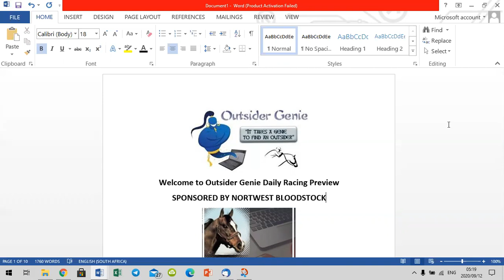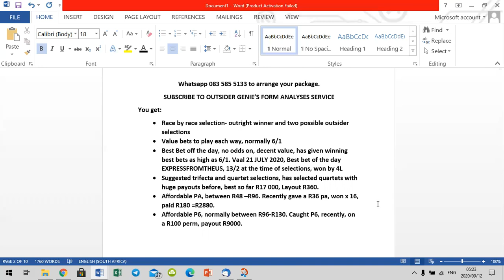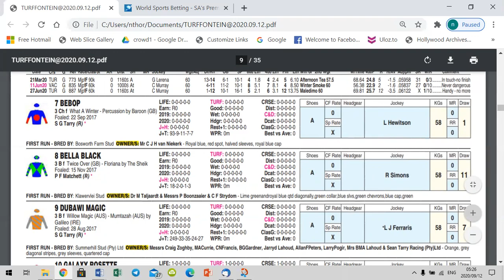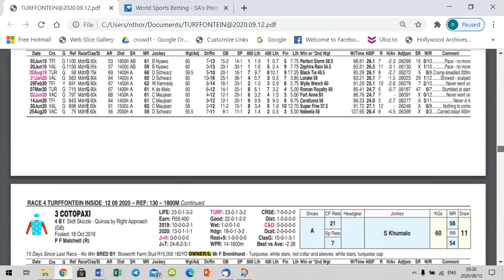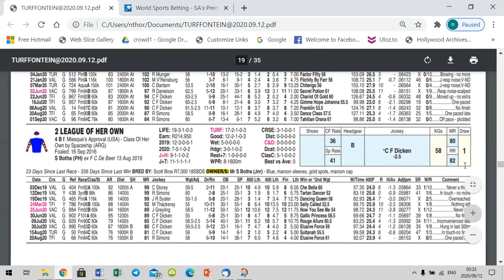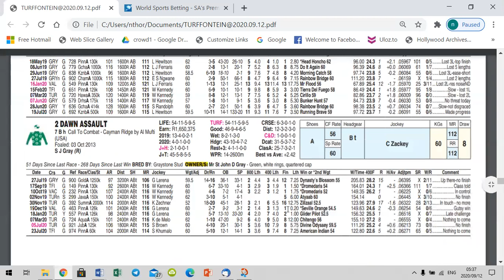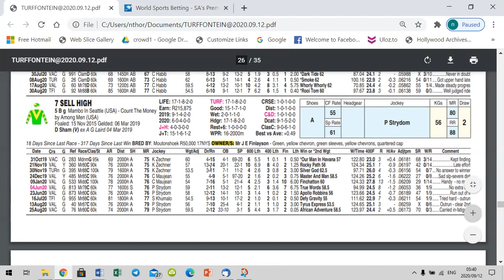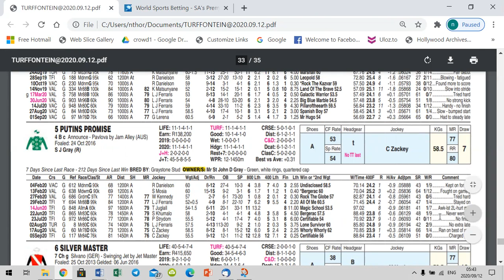OUTSIDER GENIE PREVIEW TURFF 12 SEPTEMBER 2020 Buy a racehorse or just a share. See details below.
Northwest Online Bloodstock present to you
FOR SALE:  Whizz Of Ozz
4 YEAR OLD FILLY - CRUSADE –AGAINST THE ODDS by  KING APOSTLE
7 RUNS 2 WINS 3 PLACES
Price R88 000
100% Available
Or shares at R8800 PER 10%
ON 15 OCTOBER MEERKAT ONLINE AUCTIONS WILL HAVE
THE FIRST EVER
FRACTIONAL RACEHORSE OWNERSHIP AUCTION IN SOUTH AFRICA’
This will be a horses in training sale.
The meaning of this is that for the first time in South Africa, you as a prospective racehorse owner, can now bid online to buy a % share in a racehorse in training.
Meerkat’s online system is set up as such that they are able to sell a % in a racehorse, starting from 10%.
You will now be able to be a part owner by buying and owning a % share in a racehorse.
If you have a desire to also be a racehorse owner and want to be on our contact list Whatsapp
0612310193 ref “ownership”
Or if you are currently a racehorse owner/ trainer looking to sell a share in a racehorse Whatsapp
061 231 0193 ref “sell share”
If you want to know more about Fractional Ownership Whatsapp
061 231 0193 ref “info fractional ownership”
Package 2: FROM 1 SEPT TO 30 NOV 2020: Normal cost R1500 (3 X MONTHS @ R500) Sign up now, and get selections from September to 30 Nov @ 50% discount only R750.